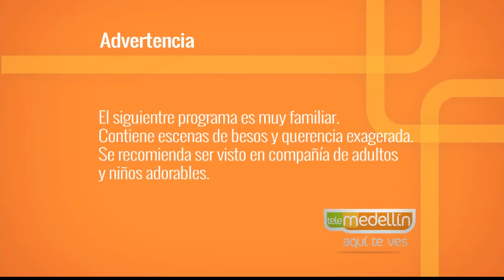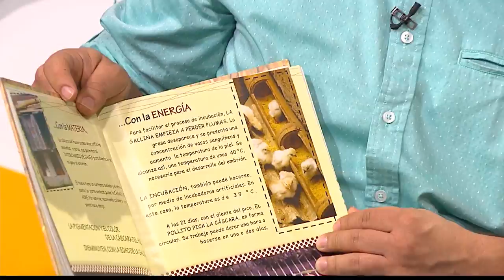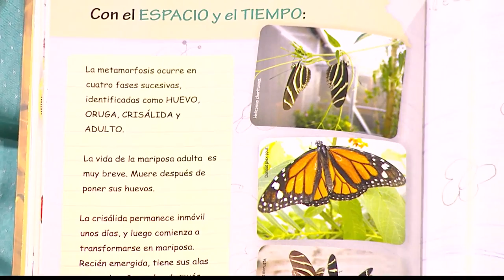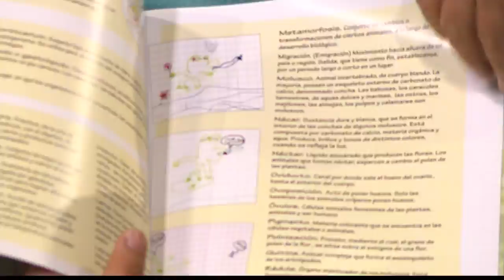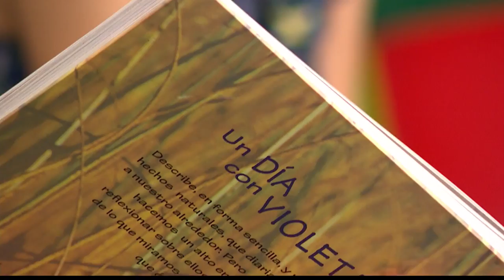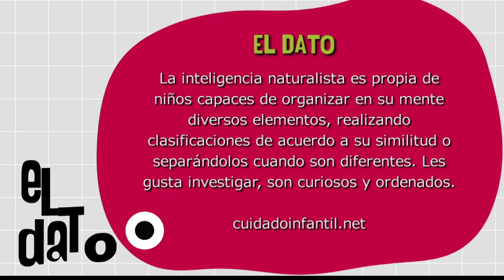Inteligencia naturalista [Paso a Paso Tv] Telemedellín